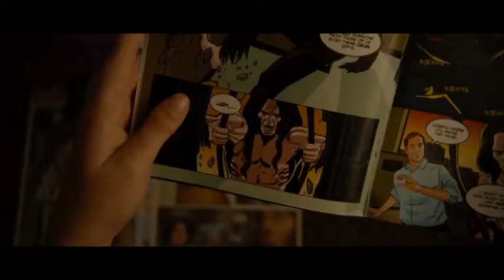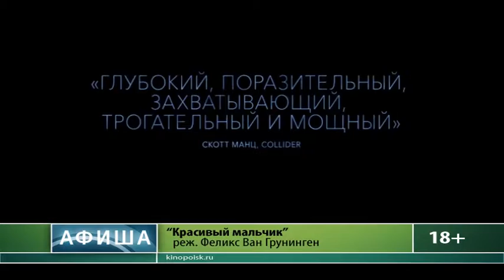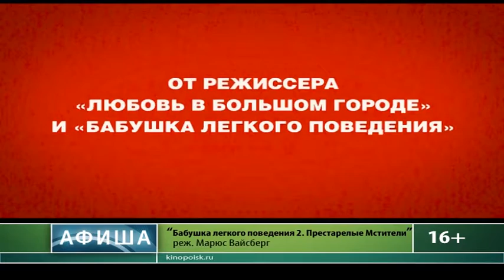Афиша кино. "Стекло" возглавил отечественный прокат